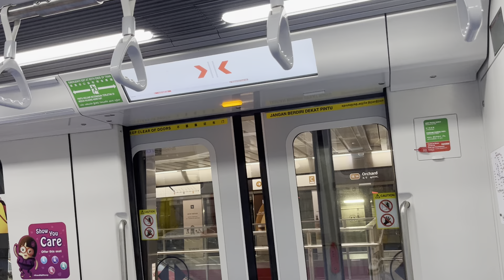SMRT Kawasaki Heavy Industries CRRC Sifang CT251 (2031): Orchard to Mayflower.